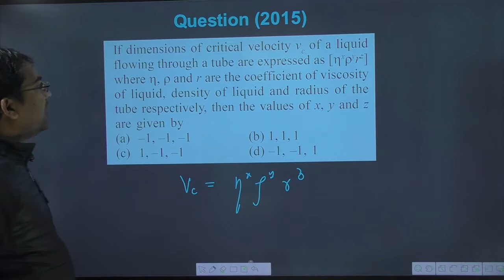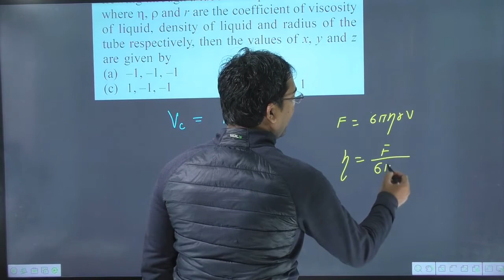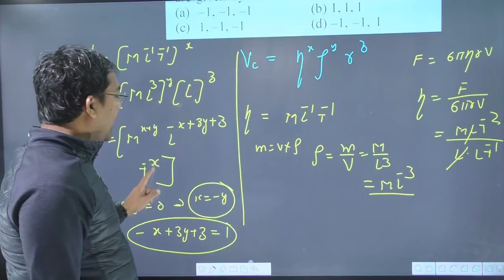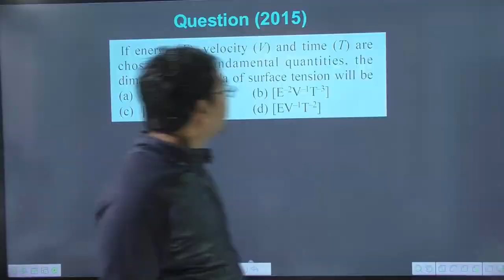If dimensions of critical velocity vc of a liquid flowing through a tube are expressed as